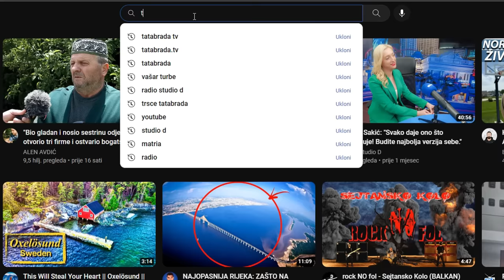Od "KRAĐE" KĆERKE ništa težeg za NEZIRU nije bilo!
ĆEHAJE B.B,
Srebrenik 75350